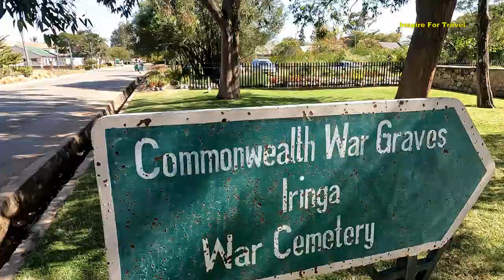Iringa The Stone Town Of Tanzania (Iringa Town Part 2)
Iringa The Stone Town Of Tanzania In today's episode we explore more of Iringa Also Known As Stone Town in Tanzania.